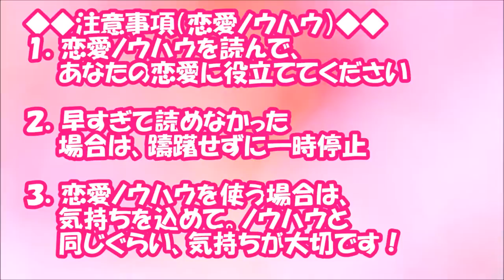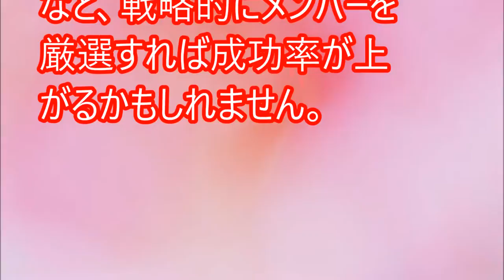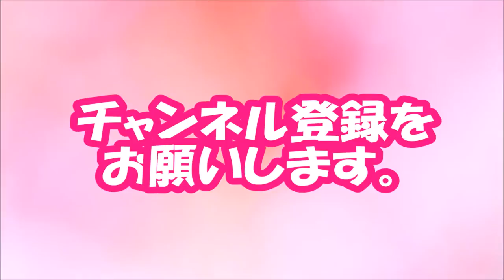【閲覧必須！】えっ意外！合コンには自分より「美人」を連れて行くべき【相互登録2016】